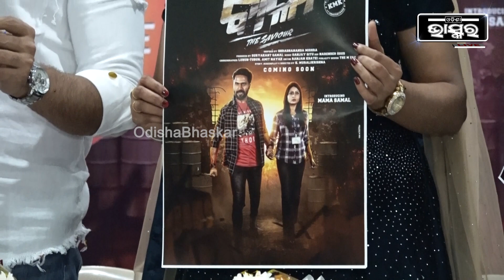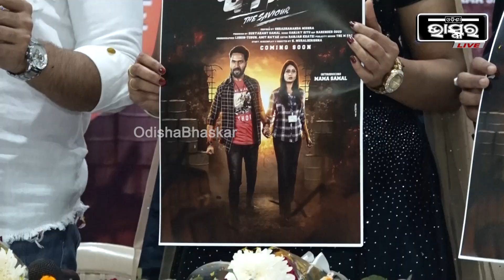"ଵାଳୀ" ଫିଲ୍ମର ନିର୍ଦେଶକଙ୍କ ସହ ସ୍ୱତନ୍ତ ସାକ୍ଷାତକାର